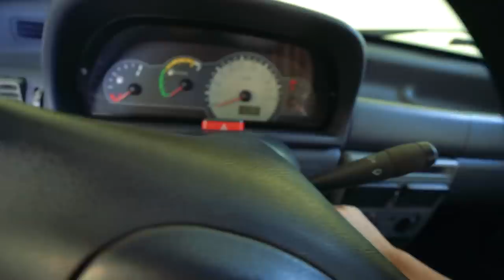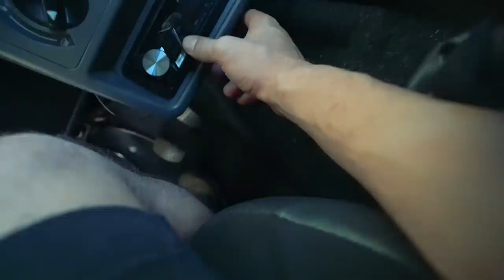CHAMEI A SAVEIRO CROSS PRO RACHA DE SOM